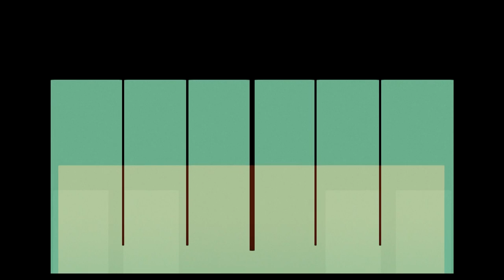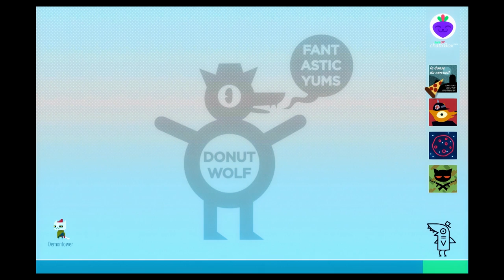Best Friends Play Night in the Woods (Part 13)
In regards to the editor's notes, each recording session are cut in 30-ish minutes parts. But I had only 15 minutes of footage left from the previous session which isn't enough to make a full episode by itself, so i stitched it with the first 15 minutes of the next recording session.

I mentioned that there were 9 days in interval this time, because otherwise some viewers could be confused about why the Best Friends forgot stuff that happened "literally a few minutes ago" from the viewer's perspective when in fact it several days ago for them.

-Billy